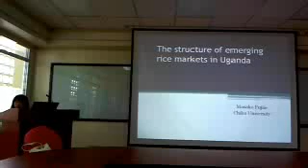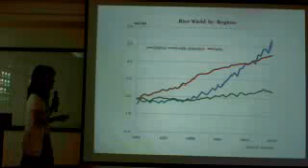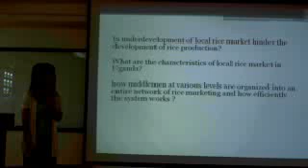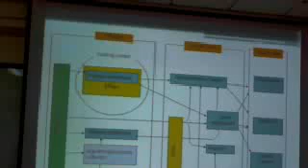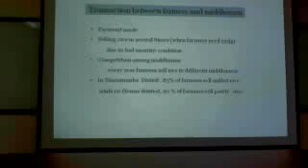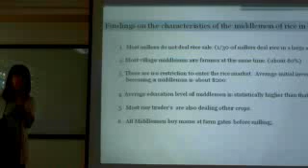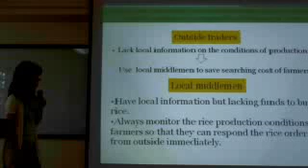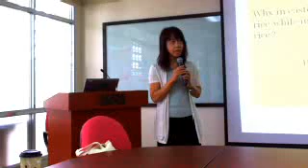Structure of an Emerging Rice Market in Uganda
Details: Structure of an Emerging Rice Market in Uganda, Prof. Masako Fujie, Professor of Agricultural EconomicsChiba University,Japan, Tuesday, 22 January 2013, 3:00pm-4:00pm, SSD Conference Room, Drilon Hall,  Social Sciences Division, IRRI
Prof. Masako Fujie, Professor of Agricultural Economics
Chiba University, Japan
Tuesday 22 Jan 2013
3:00-4:00pm,
  SSD,  Conference Room, Drilon Hall,
International Rice Research Institute Social Sciences Division

IRRI-Social Sciences Division Seminar 2-2013